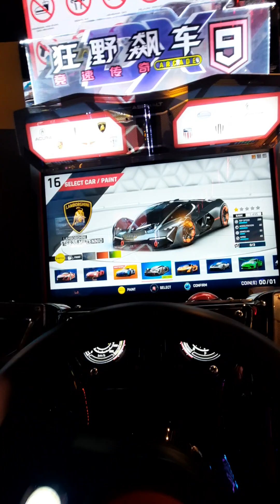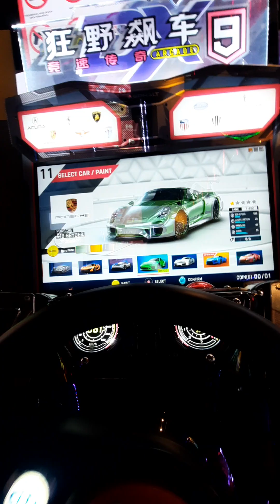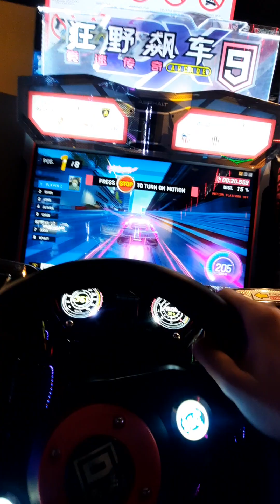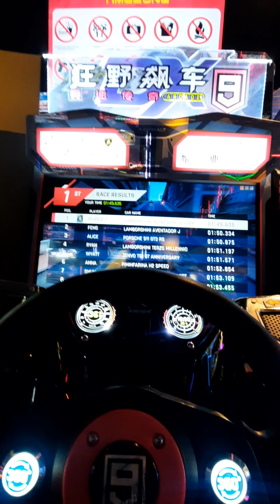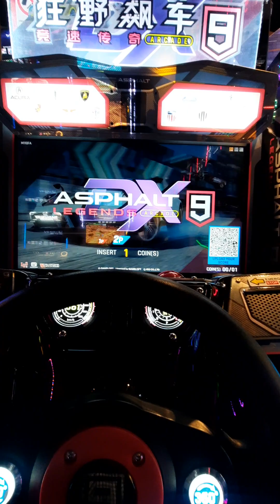ASPHALT 9 LEGENDS DX ARCADE GAMEPLAY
SERU BANGETT!!! Berasa naik wahana main game ini. Don't forget your seatbelt! Pakai sabuk pengaman untuk supaya bisa bermain dengan lebih nyaman.

Punggung gue sakit sehabis bermain game ini 🤣

Terima kasih